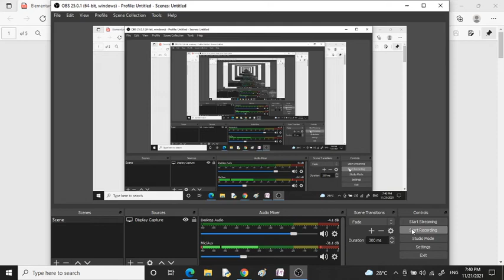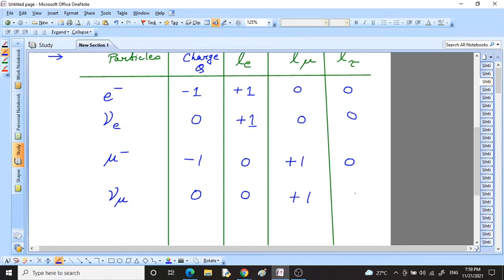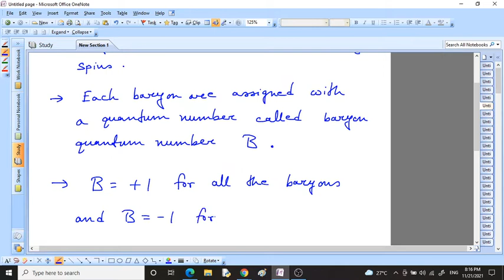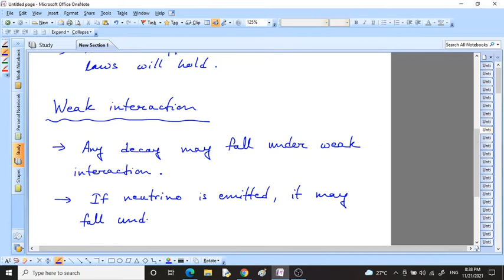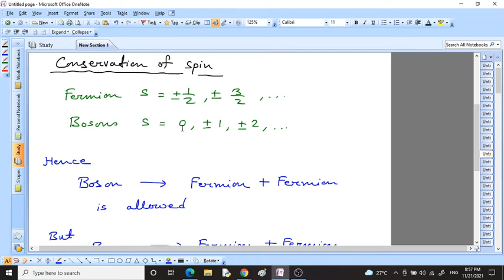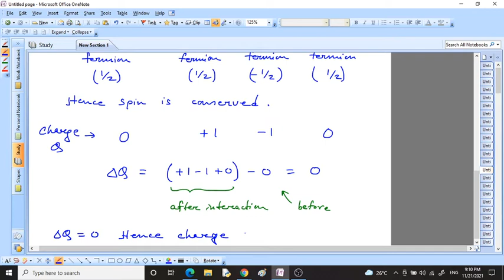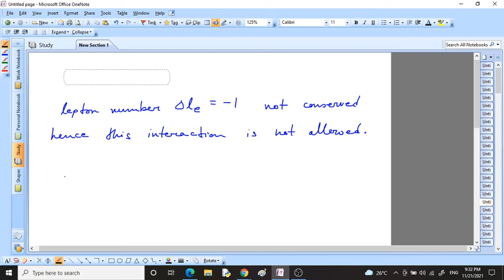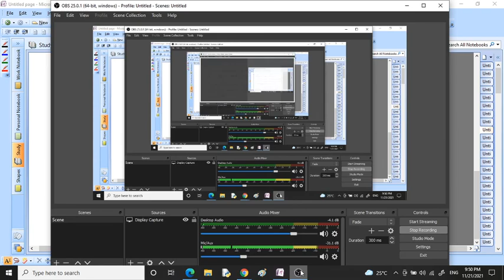Particle Physics Part - 1